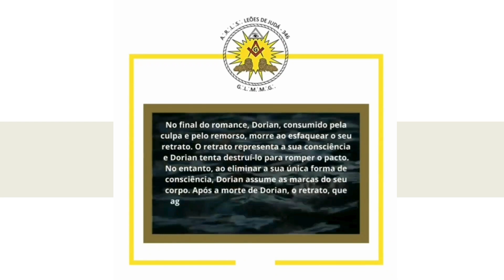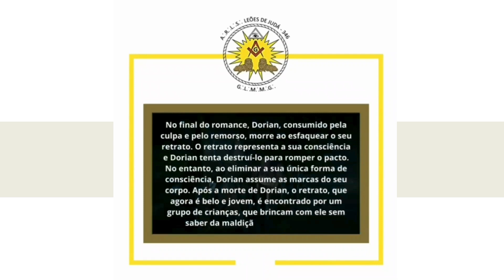O RETRATO DE DORIAN GRAY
➖O Retrato de Dorian Gray é um romance filosófico do escritor e dramaturgo Oscar Wilde. A história se passa na Inglaterra vitoriana e conta a história de Dorian Gray, um jovem belo e virtuoso que faz um pacto com o diabo para preservar sua juventude e beleza eterna. O pacto faz com que o retrato de Basil Hallward, um amigo de Dorian, pintou dele, envelheça e deforma à medida que Dorian se entrega a uma vida de vícios e devassidão.

➖Ao longo do romance, Dorian se torna cada vez mais corrompido e depravado. Ele se envolve em um caso amoroso com Sibyl Vane, uma jovem atriz, e leva ao suicídio. Ele também é responsável pela morte de Basil Hallward, que descobre o segredo de Dorian e ameaça revelar a verdade ao mundo.

➖No final do romance, Dorian, consumido pela culpa e pelo remorso, morre ao esfaquear o seu retrato. O retrato representa sua consciência e Dorian tenta destruí-lo para romper o pacto. No entanto, ao eliminar a sua única forma de consciência, Dorian assume-se como marcas do seu corpo. Após a morte de Dorian, o retrato, que agora é belo e jovem, é encontrado por um grupo de crianças, que brincam com ele sem saber da maldição que ele carrega.

➖O Retrato de Dorian Gray, de Oscar Wilde, pode ser interpretado como uma obra que dialoga com diversos valores e princípios maçônicos, mesmo que não haja uma referência explícita à Maçonaria no texto.

- Vídeo: Cortes do Filme: O Retrato de Dorian Gray - 2009